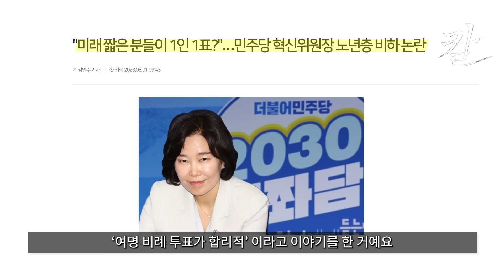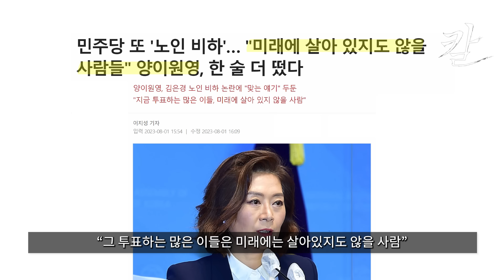"살 날 적게 남은 노인은 투표권 똑같이 주면 안돼" 민주당 막말 대잔치